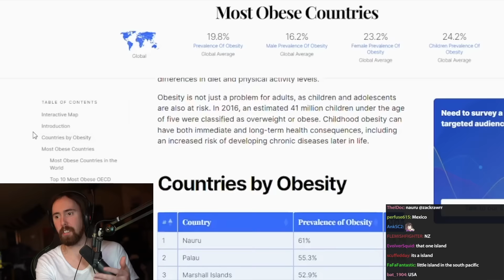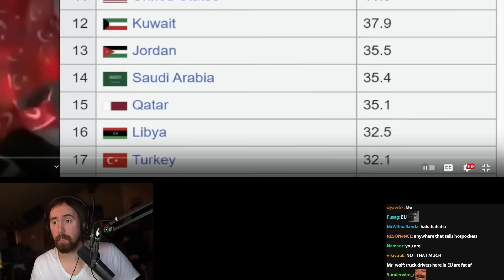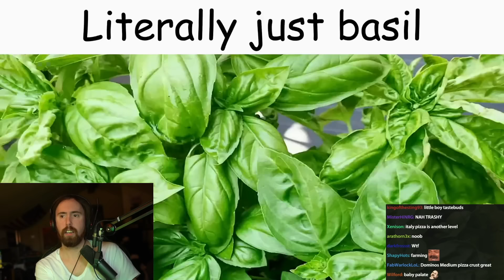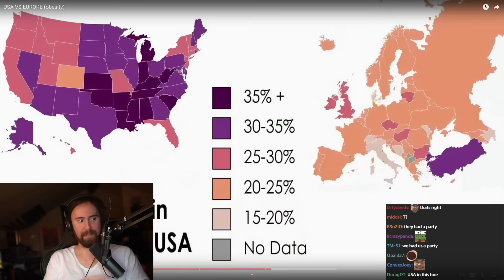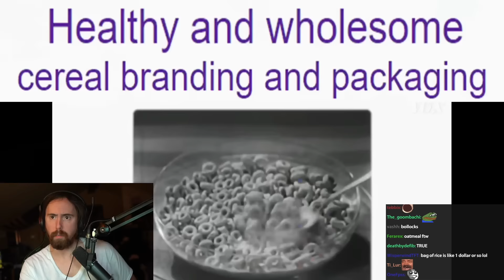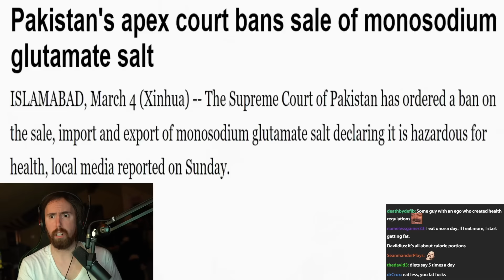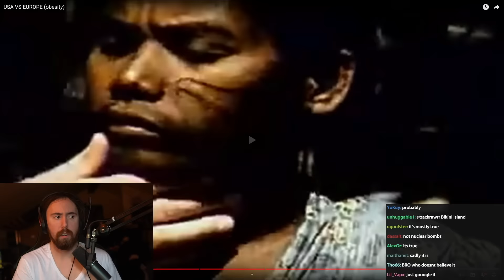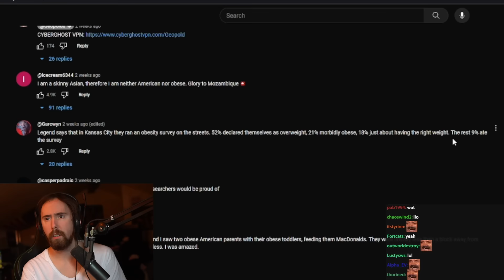USA VS EUROPE (obesity) | Asmongold Reacts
Asmongold Reacts to USA Slander